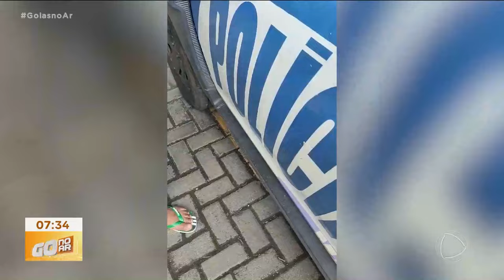VIOLÊNCIA: HOMEM FOI PRESO POR AGREDIR COMPANHEIRA EM GOIÂNIA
E UM HOMEM FOI PRESO POR AGREDIR E AMEAÇAR DE MORTE A MULHER COM ELE TINHA UM RELACIONAMENTO DE UM ANO E 5 MESES. ELE QUERIA IMPEDIR QUE A COMPANHEIRA FOSSE NOVAMENTE A UMA AUDIÊNCIA DE CUSTODIA.